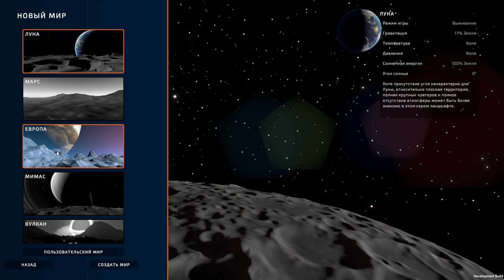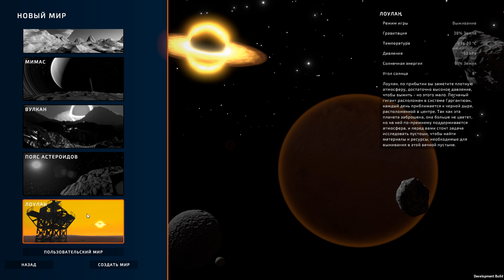Stationeers ● Прохождение #1 – Выживание на Марсе. Начало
Stationeers - это симулятор строительства и управление станцией. Нам необходимо любой ценой выжить на Марсе. Будем добывать ресурсы, крафтить компоненты и собирать базу, в которой мы сможем нормально дышать кислородом, выращивать растения, готовить еду и разводить живность. И если всё будет нормально, то построим космический корабль и улетим обратно на Землю))